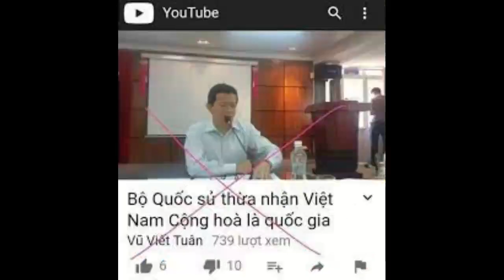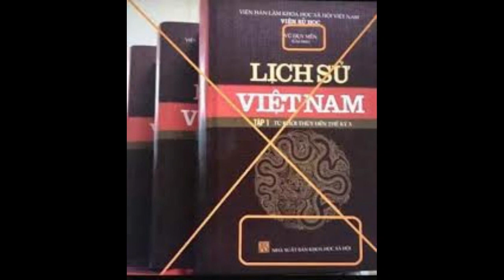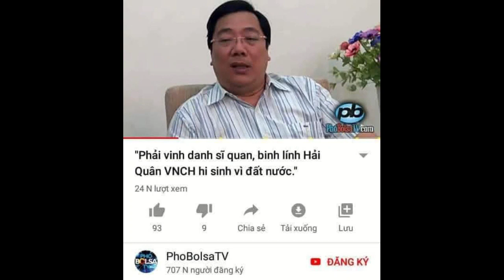CDBHB2182. Chủ nghĩa xét lại và những biểu hiện xét lại lịch sử ở nước ta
Chủ nghĩa xét lại và những biểu hiện xét lại lịch sử ở nước ta
Trung tướng Nguyễn Thanh Tuấn, Nguyên Cục trưởng Cục Tuyên huấn/Tổng cục Chính trị/QĐNDVN/Tạp chí Điện tử Tri ân